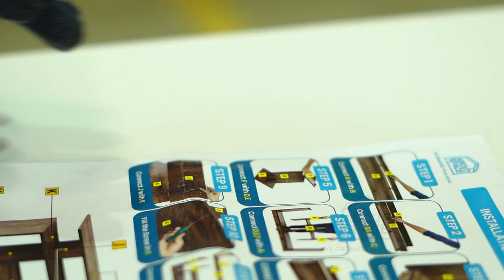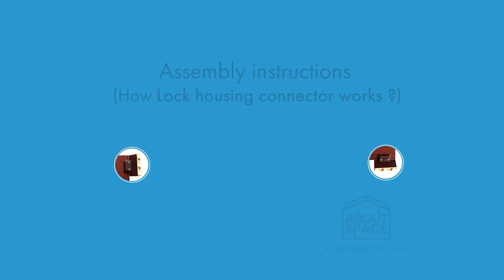About Space Wooden TV Stand and Shelf Storage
About Space’s TV shelf is one of the must-needed add-ons to the living room. This flat packed DIY TV stand is beautifully designed to enhance the look of your living room. It serves as both cabinet and TV unit and offers an opportunity to display not just your TV, but also your tech devices and mini table decor.

Material: Engineered wood
Color: Natural wood
Dimension: Length 4ft/118cm Breadth 1.5ft/45cm Height 2.5ft/76cm
Pack content: 1 x Entertainment center
1 x Instruction Manual